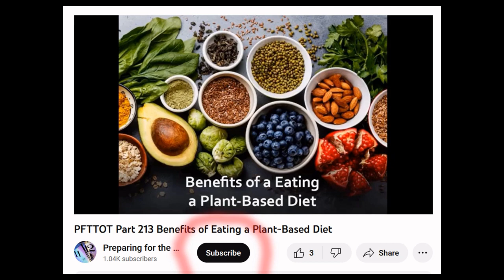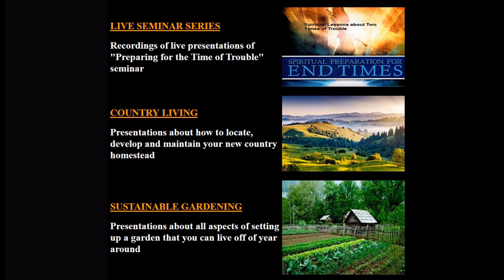Conrad Vine 2 God Still Delivers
PFTTOT Part 305 Conrad Vine 2 God Still Delivers